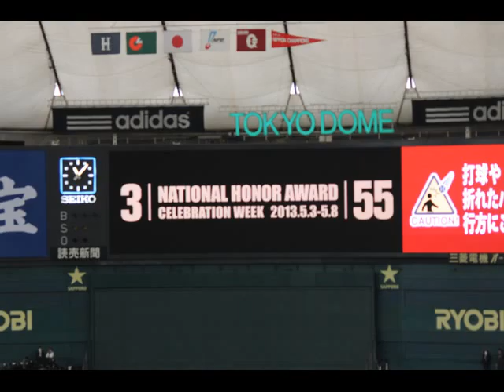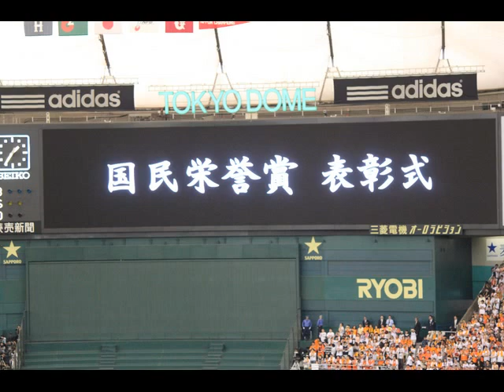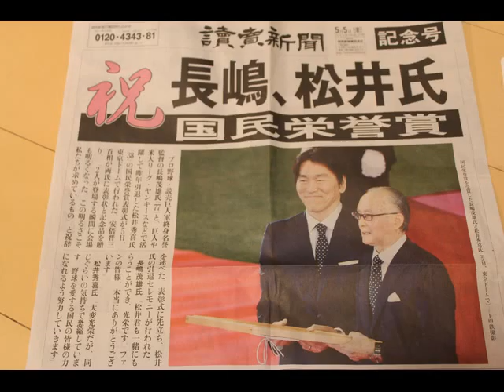2013 WBC+国民栄誉賞:Photo Gallery